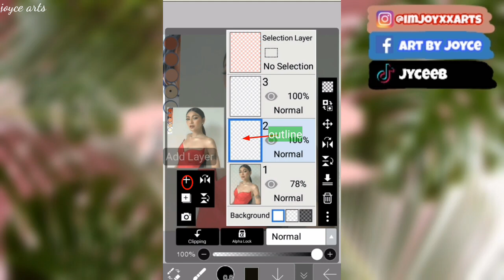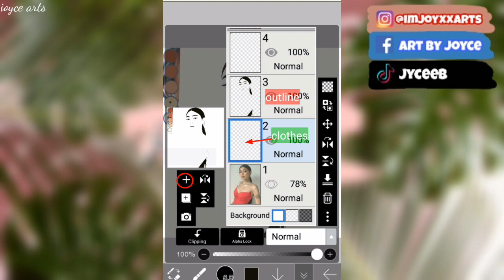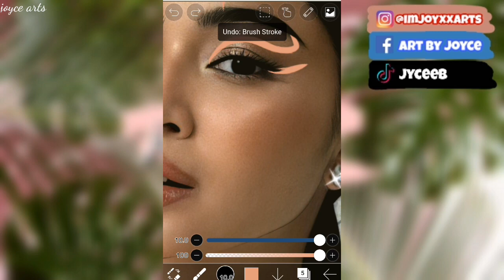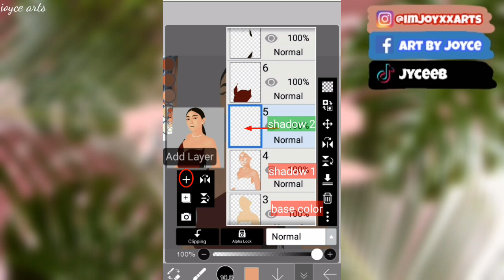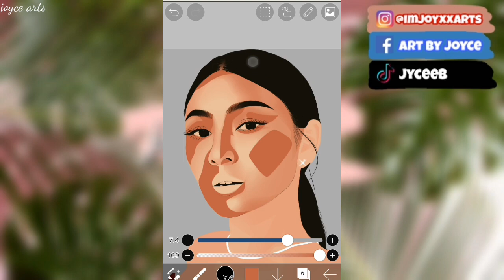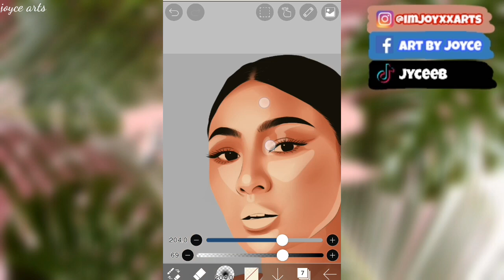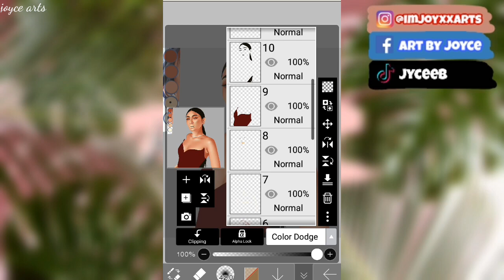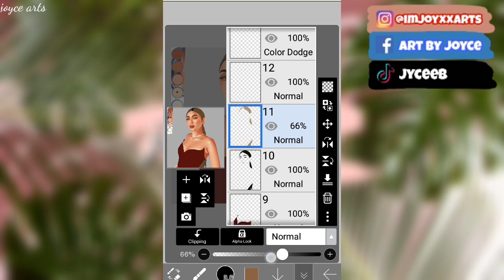IBISPAINT X: IF THIS "🔥🌶️👩" WAS A PERSON + 3 EMOJI CHALLENGE (inspired art)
Digital art
Vexel
Vector art
Speedpaint
Vexel art
Vexel art using IbisPaintx X
3 emoji challenge
Nadine Lustre